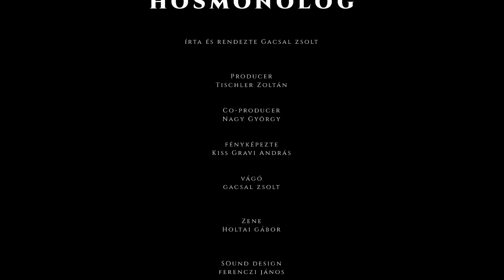Hősmonológ - Ungvári Miklós (english sub)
Az olimpiai ezüstérmes Ungvári Miklós "vallomása". Presztízs Sport - videó. English subtitle.
Írta ás rendezte – Gacsal Zsolt
Fényképezte – Kiss Gravi András
Zene – Holtai Gábor
Sound design – Ferenczi János
Fővilágosító – Pethő Kristóf
Asszisztens – Szor Olivér
Smink  Marcsó-Bene Barbara
Haj -  Sánta Zoltán Krisztián

Producer – Tischler Zoltán
Co-producer – Nagy György